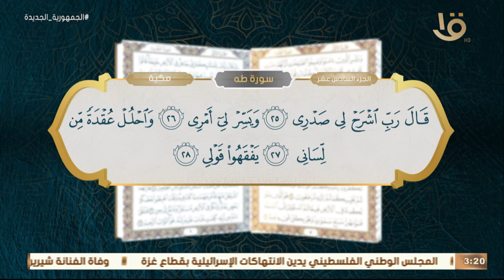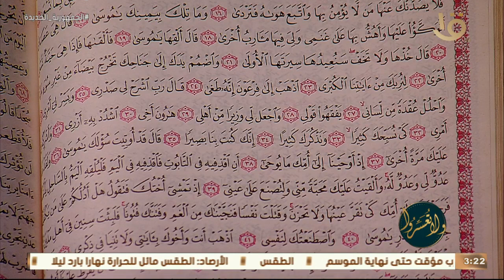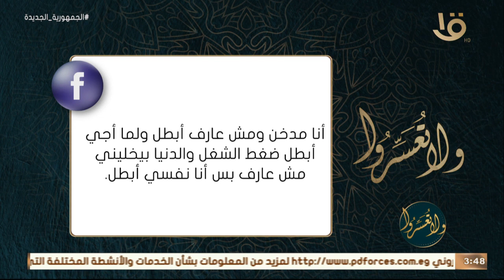ولا تعسروا | “القرآن يبنينا .. التقبل” مع د.عمرو الورداني .. وحلقة 7-4-2023